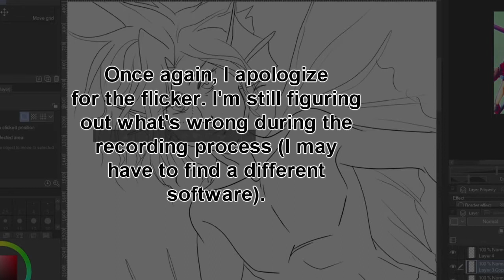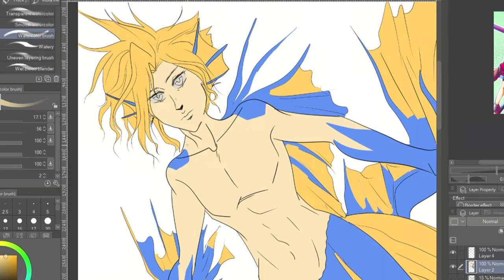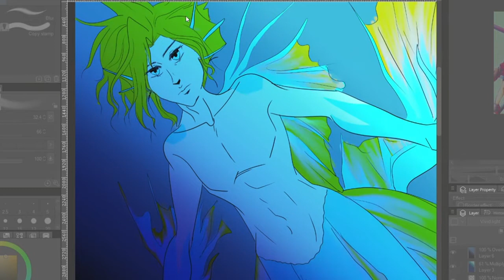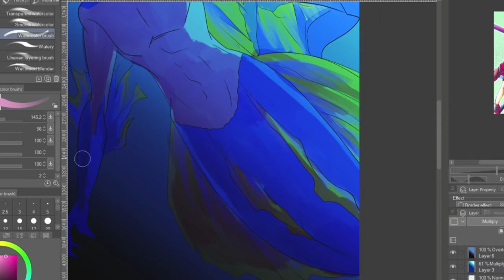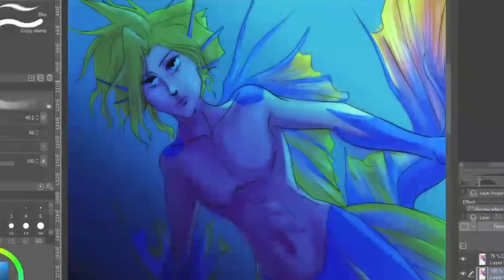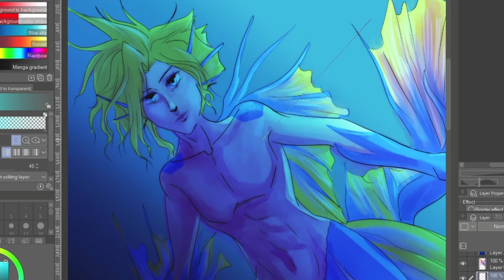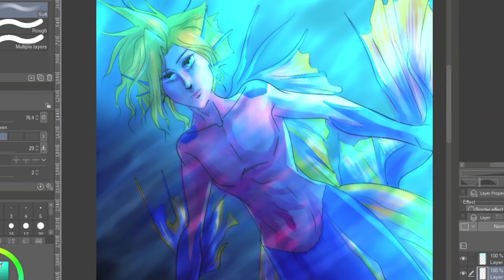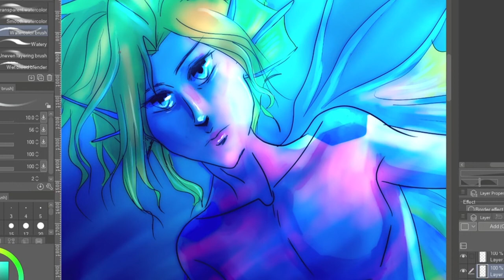Diving Bell Paint time lapse - FF7 - Naga Cloud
The painting process for Naga! Cloud Strife.   He turned out to be a very pretty one.  Fanart for Suicausa's Diving Bell,  a Final Fantasy VII,  Zakkura (Zack x Cloud) fanfiction.

Song: Luz de Luna and Tolworth

I apologize for the flickering.  I am trying to figure the issue out for future recordings.